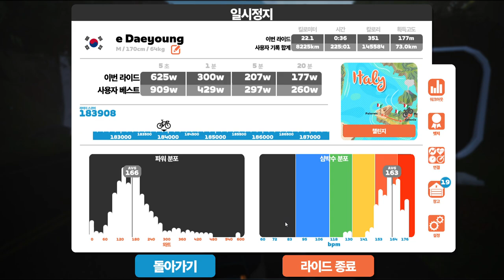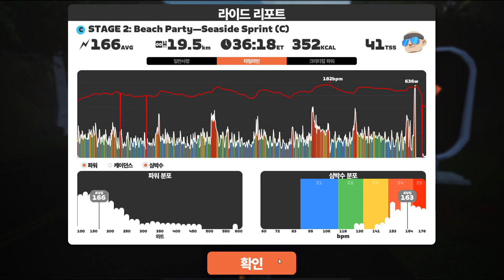Zwift 2023 07 16 08 09 36